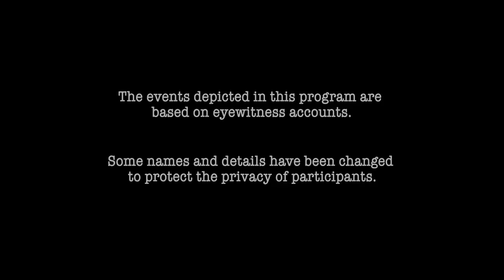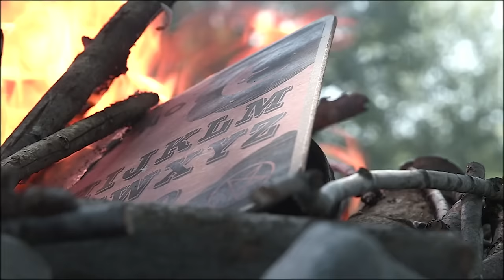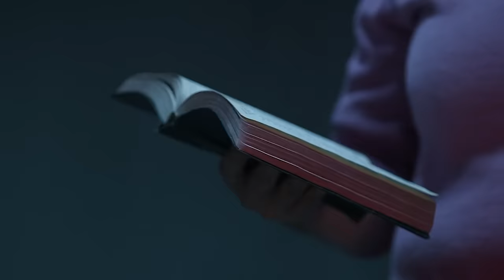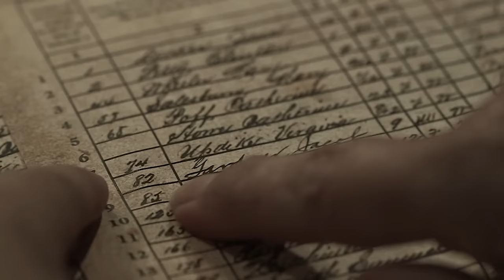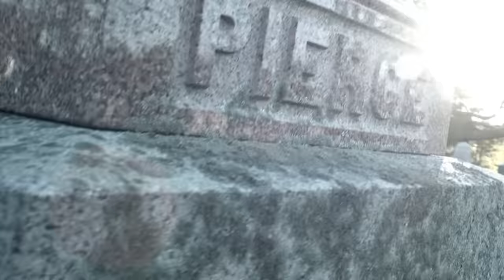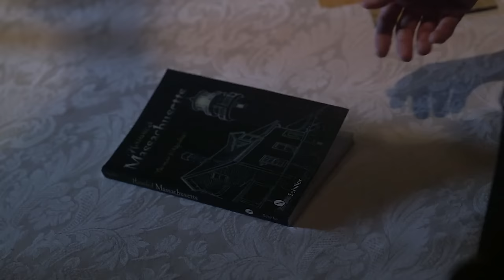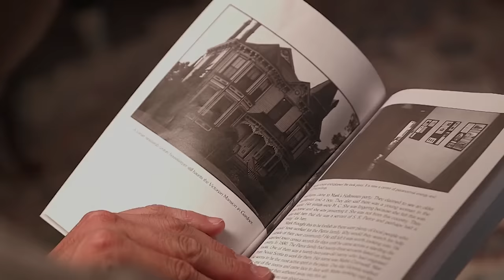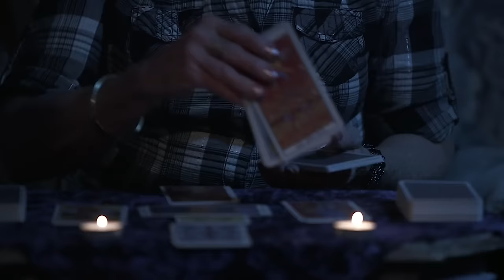When Occult Practices Take Over Your LIFE | DOUBLE EPISODE! | A Haunting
Black Magic: In a small Pennsylvania town, Debbie Guy and her family move themselves into a very old home. Nick, is a close friend of the family's, who is living with them. The home's entities influence Nick into occult practices which only make the phenomenon worse. Eventually, Nick is sent for treatment, leaving Debbie and her family alone to deal with this evil entity.

Haunted Victorian: Edwin Gonzalez and Lillian Otero believe they have found their dream home in a beautiful Victorian mansion in Gardner, MA. Soon after, however, it becomes a nightmare. After moving in, the couple begins to experience strange occurrences like mysterious footsteps, doors slamming on their own and unexplained noises. After Edwin witnesses a full-bodied apparition, he can no longer deny that their house is haunted. He reaches out to a series of paranormal investigators in the hopes that they can help. The situation becomes dire when Lillian's personality begins to shift and she becomes distant and depressed, as if being possessed by an evil spirit. She is physically attacked while sleeping and the couple tries to escape.